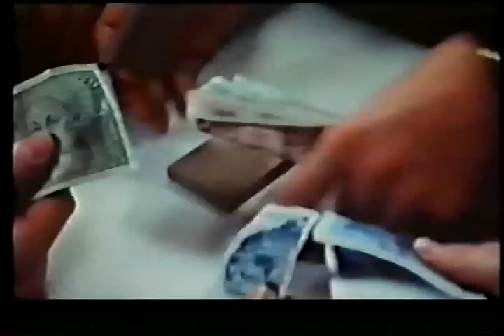Spielfilm Pizza Colonia, Strassen-Szene mit Pronto Salvatore und Mario Adorf.